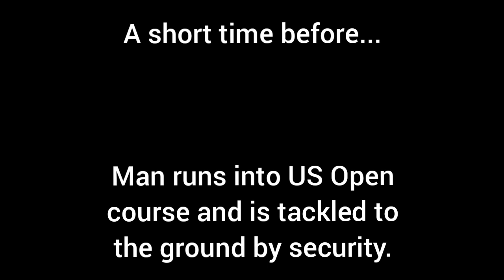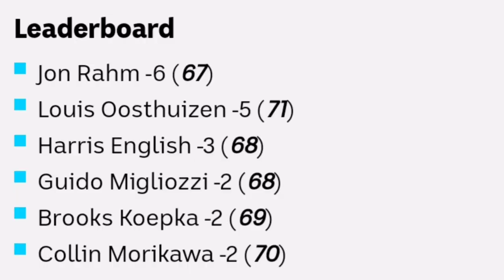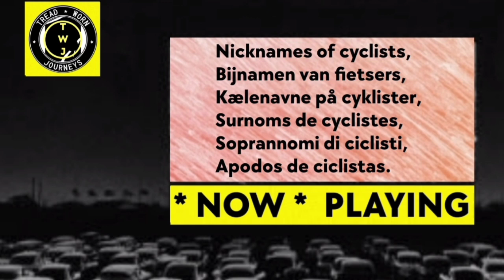Man invades course @ 2021 U.S. Open Golf | Fan storms course | Benny Hill chase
Man invades course | Benny Hill chase | Man storms the course

Jon Rahm beats Oosthuizen for first major at Torrey Pines he became the first Spanish golfer to win the U.S. Open.
WHO SAID GOLF IS BORING?
There were extraordinary scenes during the final round of the US Open at Torrey Pines on Sunday when a fan ran onto the course and started hitting balls.

With Bryson DeChambeau preparing to play a shot on the 13th hole, an intruder wearing a cape, shorts, and not much else raced onto the middle of the fairway with a club and balls in hand.

The man then proceeded to hit some balls off the fairway before dancing for some fellow spectators who were cheering him on.

The course invader then managed to evade some approaching security guards before finally being tackled to the ground and apprehended.

The fan appeared to fake like he was going to surrender, then raced away for a few more metres until a police officer finally caught him.

Whether or not he was unsettled by the delay remains to be seen, but DeChambeau double-bogeyed the 13th which effectively ended his championship chances.